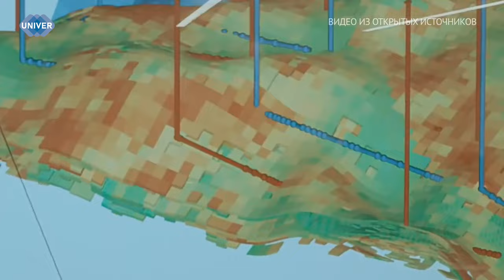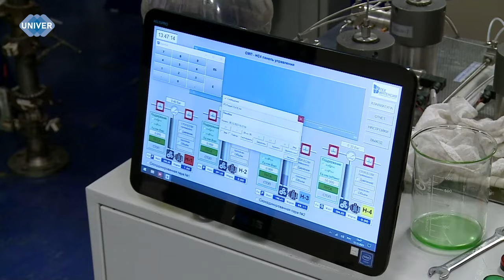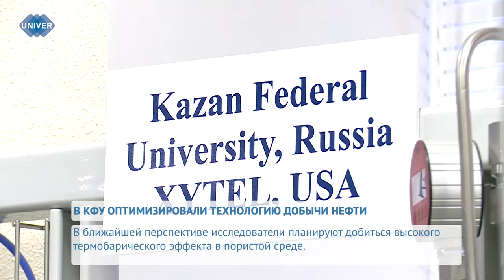В КФУ ОПТИМИЗИРОВАЛИ ТЕХНОЛОГИЮ ДОБЫЧИ НЕФТИ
Нефть – один из основных источников энергии, который в значительной степени влияет на нашу повседневную жизнь. Топливо для автомобилей, производство электроэнергии и широкий спектр химической продукции – всё это стало неотъемлемой частью современности и требует не только постоянного контроля качества добычи, но и его усовершенствования. В научном центре мирового уровня Казанского федерального университета оптимизировали технологию термохимического воздействия для разработки нефтяных месторождений.